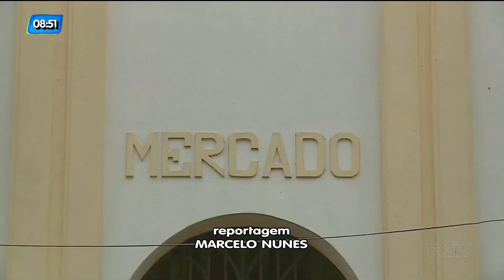Aberta oficialmente a programação de Natal de Itajaí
A abertura do Natal Encanto de Itajaí foi marcado por muita emoção e alegria. A festa contou com a chegada do Papai Noel pelo rio Itajaí-Açu e um show de luzes e música no centro da cidade. Confira detalhes na reportagem.